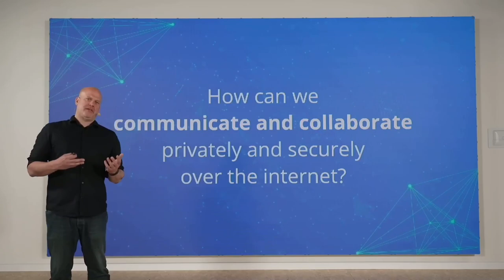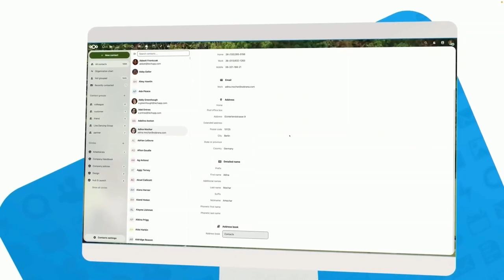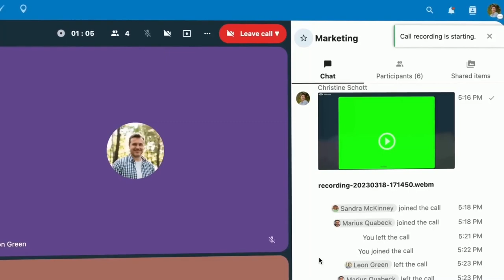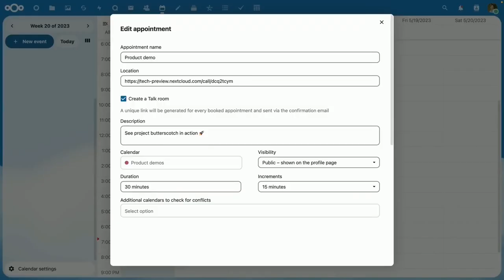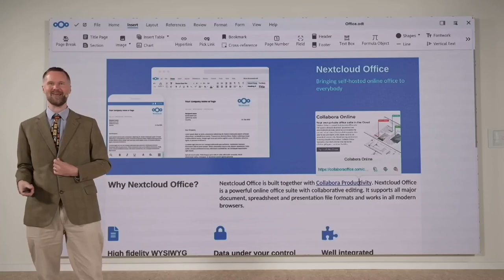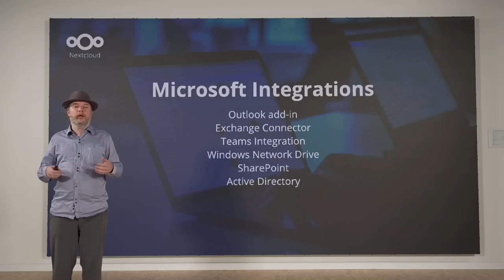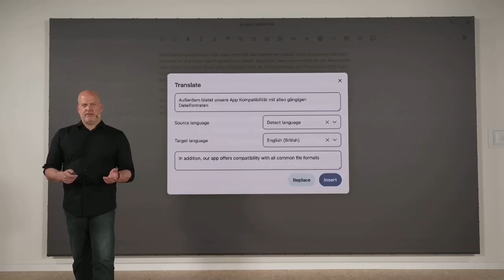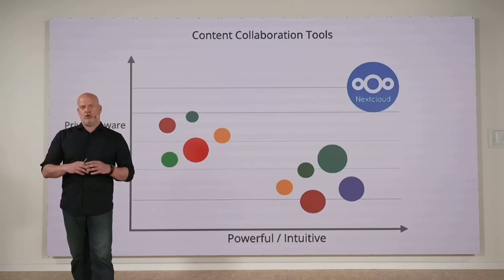NEXTCLOUD HUB 5 (Закадровый перевод ИИ Яндекса)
Ребята презентовали новый Nextcloud Hub 5 (Nextcloud 27) и многие другие новые приложения. (в том числе подключение Chat GPT).  Как появится changelog, думаю сделаю видео.
Если есть желание записать подкаст, подискутировав на тему Nextcloud hub 5, пишите, буду рад.